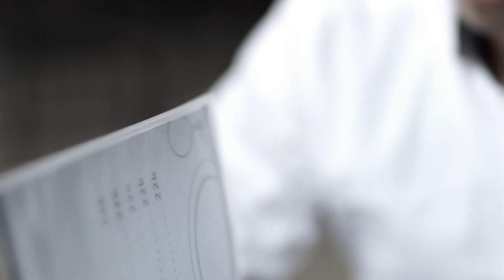ArdhiP - Pergi ( Official Music Video )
"PERGI"  single ke 2 yang ada di Album 'MASIH BERTAHAN' tentang sebuah posisi hidup yang serba salah dan serba benar.

Semoga menjadi Hiburan dan obat buat kalian semua, bermanfaat dan berguna.

Music Credits
Title : Pergi

Artist : ArdhiP
Composed : Ardhi Pardiansyah
Executive Producer : ArdhiP
Music Producer : Johan Studio06
Mixing : Bitxos Records Studio
Mastered : Bitxos Studio
Publishing : PT Bitxos Group Indonesia

Video Credits
Director : Rovy STF studio
Model : ILA, Hary, Ical